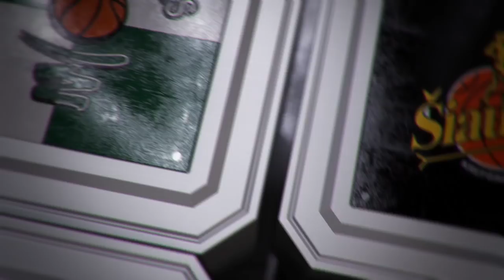D.Adomaitis: „Mes esame ieškojimų kelyje“